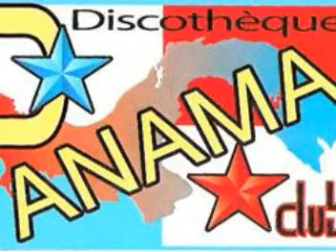panamaaaa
love =D